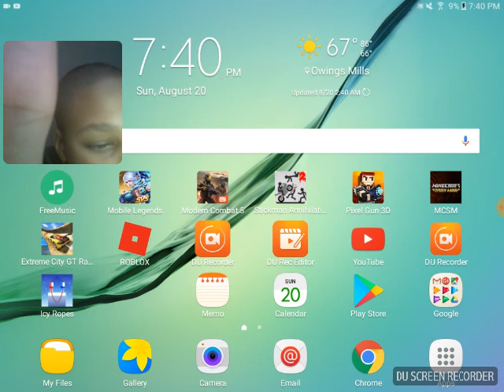August 20, 2017